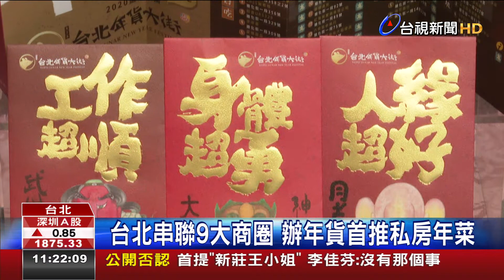台北串聯9大商圈辦年貨首推私房年菜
欲過年矣，全台灣各地的年貨大街，咧欲起鼓，足有過年的氣氛。高雄三鳳中街，已經開始有民眾來採購。另外台中一中街，生理款足好。台北市今年年貨大街，有9大商圈相透，像榮濱商圈予人講是台北人的灶跤，閣有足好踅，足濟通買的後火車站商圈。另外，迪化街商圈在地出名的漢藥店、南北貨，嘛頭一改推手路菜，欲拚生理。